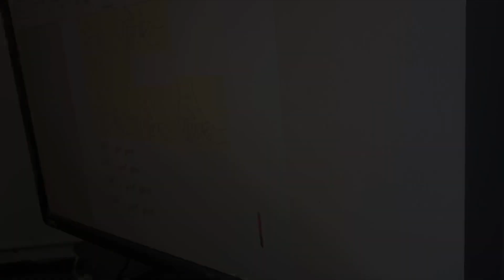Get tatted with me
Comment what videos you’d like to see me do next✨

non of the music in this video belongs to me🖤

04 September 2020| SA Deep House mix ft Various Artists